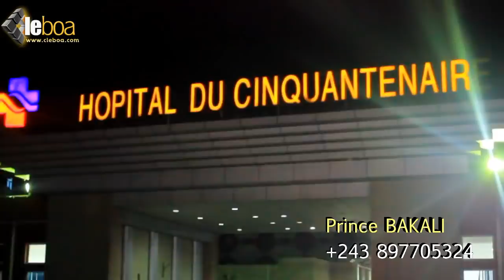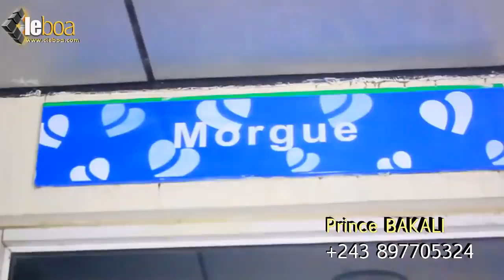FELIX WAZEKWA , WERRASON , ZACHARIE BABABASWE ba leli makasi PAPA LUTUMBA